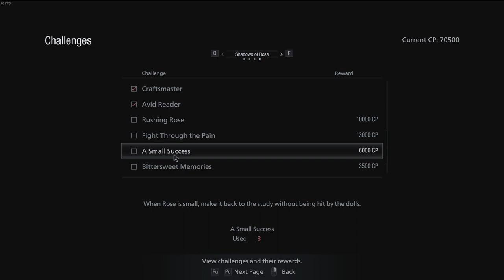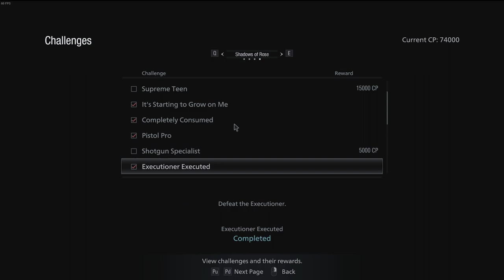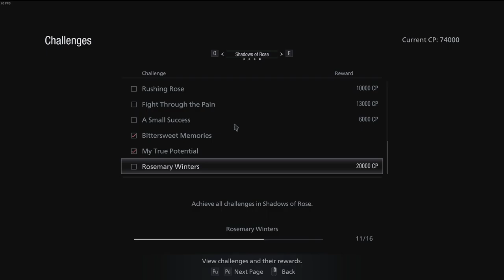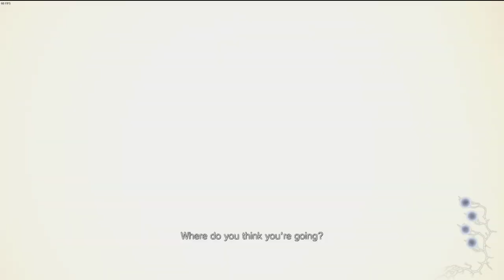Resident Evil Village: Shadows Of Rose | PC | #7 Old Faces, Old Places